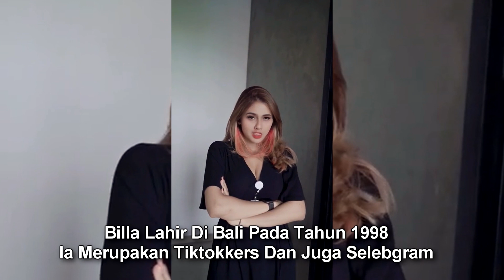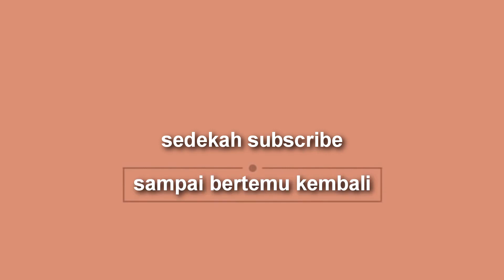Billa Good Ponsel Memegang 5u5u Makin B4hen0l Saat D1Rem45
halo sahabt official info gosip

nama billa revorma devi kini semakin di kenal oleh masyarakat indonesia berkat aksi joged nya yang sangat santuy. lalu billa tak sengaja menyentuh bagian yang sensitif,kalian nonton saja sampai akhir biar ngga penasaran.

sampai bertemu kembali